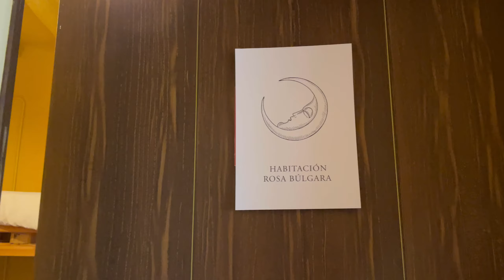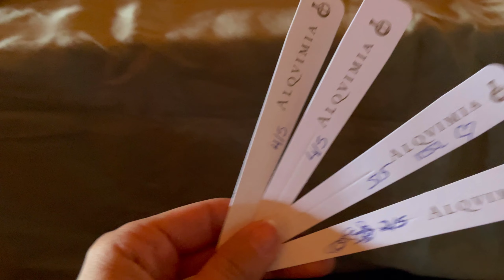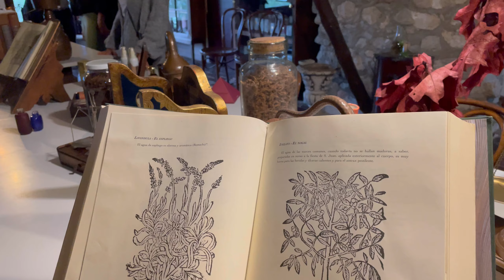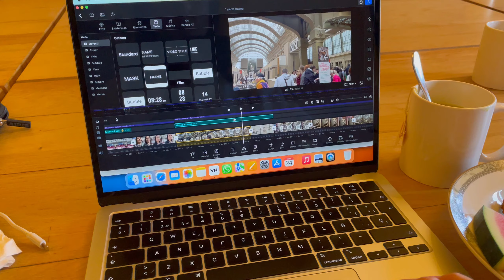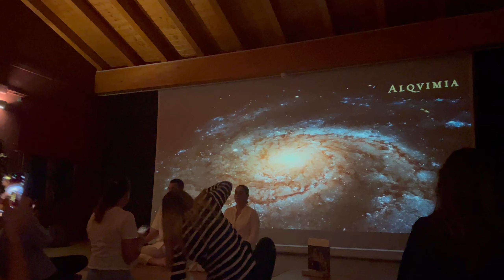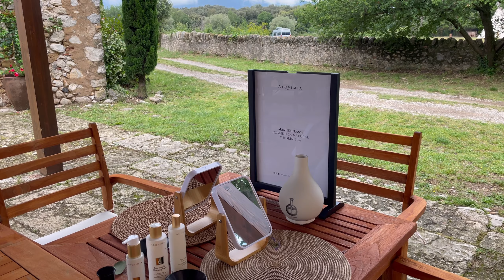VLOG retiro con Alqvimia ✨ | Tres días de aromaterapia, autocuidado, yoga y comida vegana! 🤍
Os comparto los tres días que pasamos junto con los chicos de Alqvimia y otras creadoras de contenido, aprendiendo de aceites esenciales, aromas, y meditando mucho!